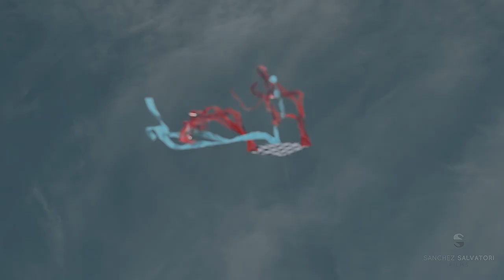Carnaval de Veracruz 2019 - (500 Años)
Video promocional del Carnaval de Veracruz 2019.

Celebración de los 500 años de la fundación del Ayuntamiento del Puerto de Veracruz.

- DERECHOS DE AUTOR:  Se puede usar este video a conveniencia del interesado bajo la única condición de incluir un link a este canal de Youtube.

- VIDEO RIGHTS : You can use this video as you please!  Just include a link to this channel.

Music Licensed √